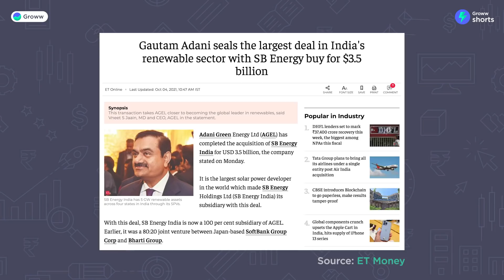Adani Green Energy share latest news - Why did Adani green share price go up today?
Adani Green Energy latest news - Why did Adani green share price go up today?

In the video, we spoke about Adani Green Energy's latest acquisition deal.

00:00 Introduction
00:31 Reason
00:41 SB Energy
01:13 Conclusion